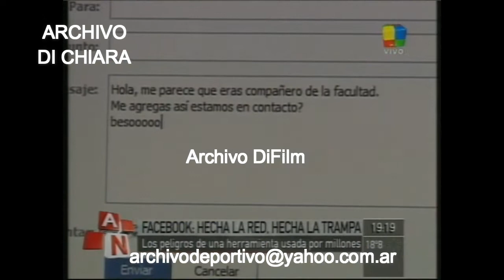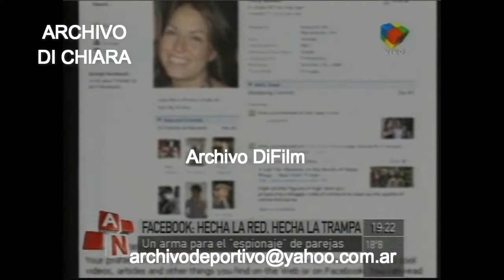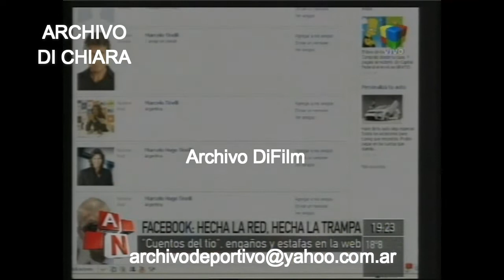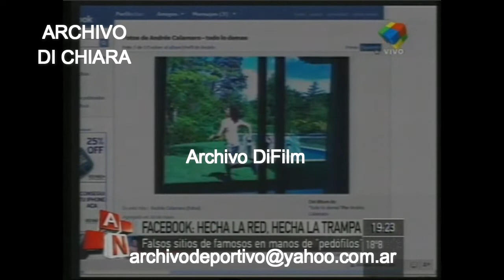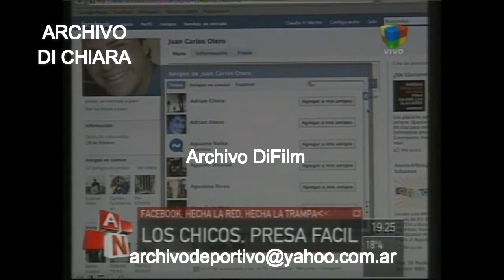DiFilm - Facebook: hecha la red, hecha la trampa 2010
Facebook: hecha la red, hecha la trampa.